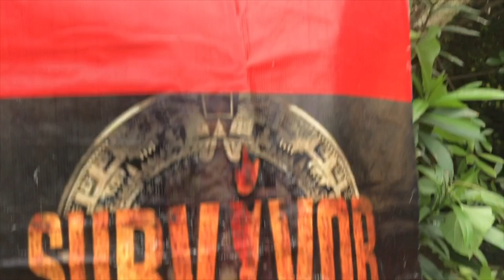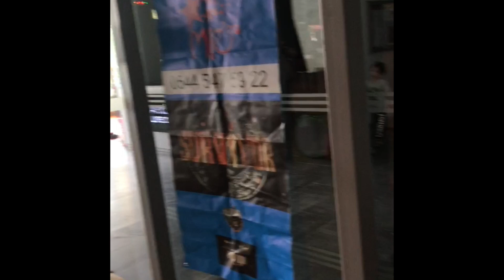Zengin Çocukların Yaşgünleri VLOG_2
Bu videnun sponsoru Sihirbaz Cem Aydın'ın ''MİE Organizasyon'' isimli şirketi sayesinde İstanbul'da zengin ailelerinin çocuklarının yaşgünü partilerine katıldık. Nasıl kutladıklarını, yaşgününün ne anlam ifade ettiğini anlamaya çalıştık.

Siz de çocuğunuza bunlar ve çok daha fazlası etkinlerle yaşgünü partisi vermek istiyorsanız yukarıdaki adreslerden MİE Organizasyon'a ulaşabilirsiniz.